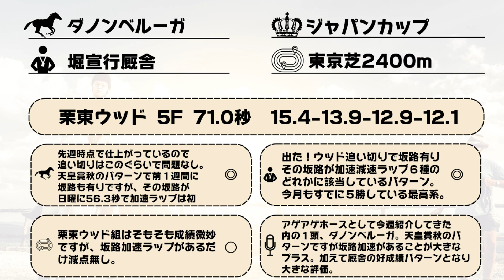【動画内誤記→×栗東→美浦の誤りです】ジャパンカップ追い切り判定、木曜ダノンベルーガについて【他の馬は１本前にアップ済み】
【動画内誤記→×栗東→美浦の誤りです】
２０２２年ジャパンカップの追い切り判定動画は昨日１本前の動画にアップされています。今回はダノンベルーガ分だけの追加です。
最重要なアゲアゲホースについてや対策動画など↓にまとめてあります。

■運営サイト

■SNS